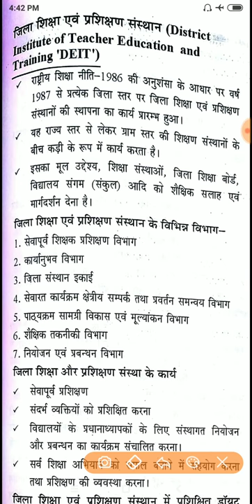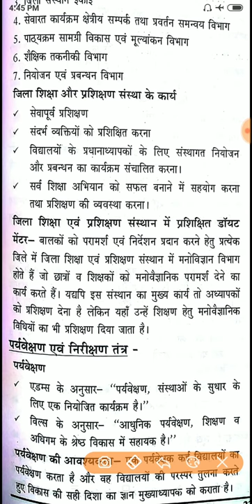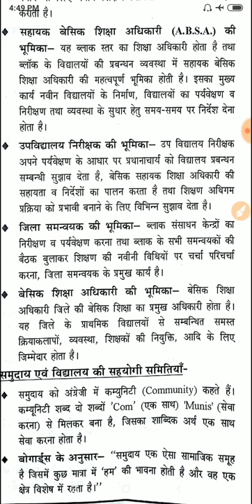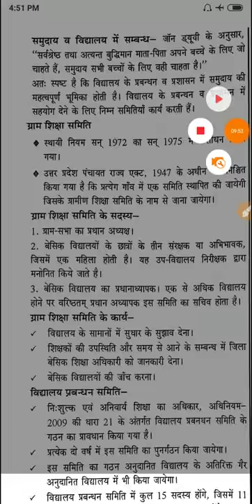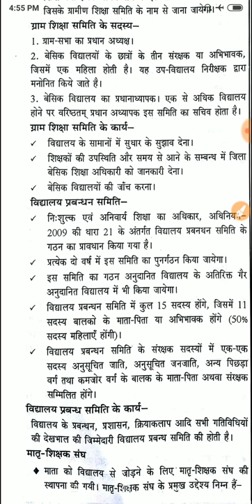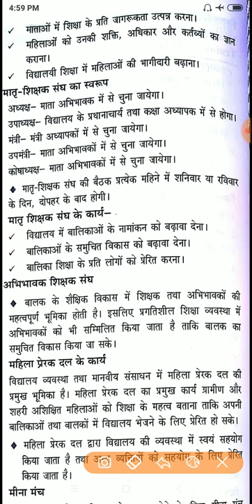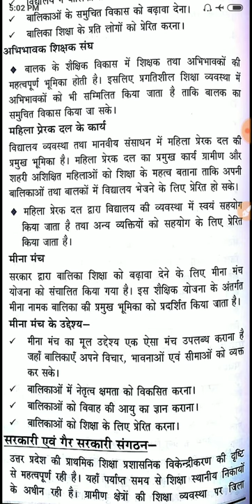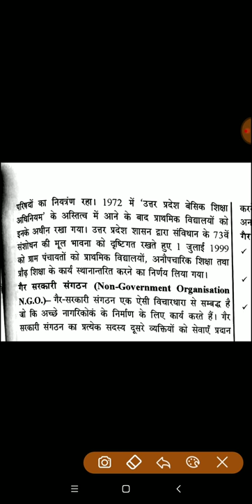UPTET डायटऔर उसके सहयोगी संस्था (बालविकास) by दुर्गेश सर